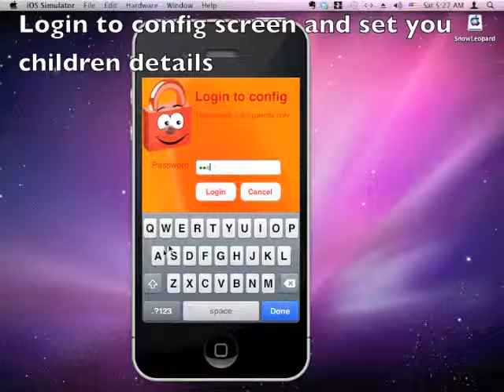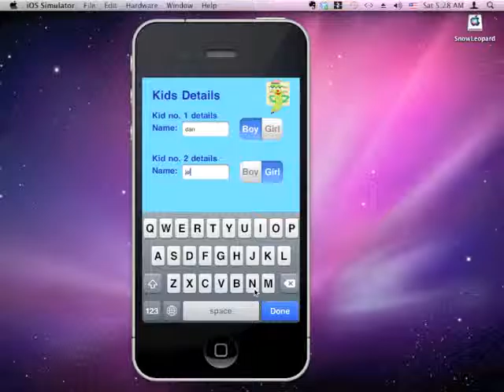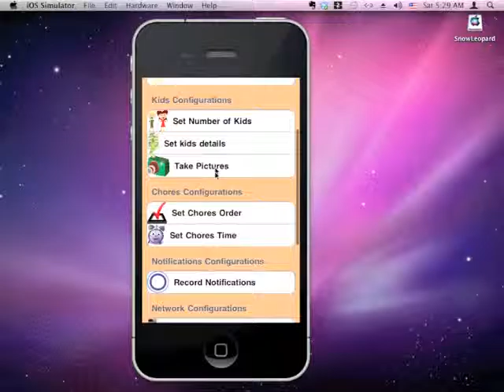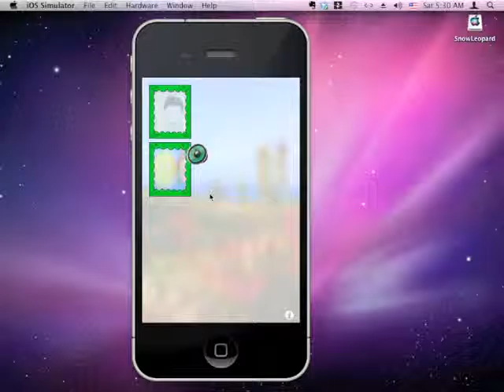Wakey Wakey - Parent Device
Wakey-Wakey, iPhone/iPod/iPad app, available on the app-store for only $0.99, the app helps children with their morning routine, make the morning less stress and more joyful experience, with this app your child will gain time management skills and be ready on time. very good for children with ADD/ADHD (Attention Deficit Disorder), you can record the instructions for each chore in you own voice and language!